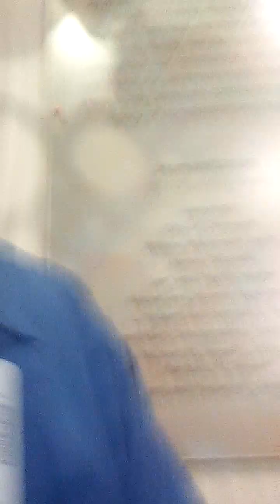January 24, 2023 Edvard Grieg Piano Concerto in a minor op 16 extended cadenza 1st mov